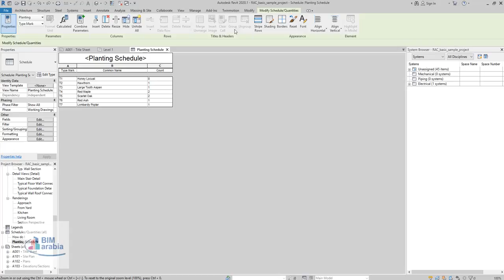STRIPPED ROWS IN SCHEDULE VIEW